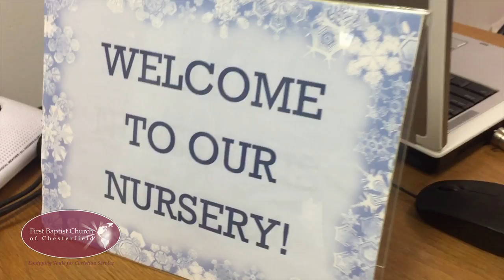FBCC Children's Ministry